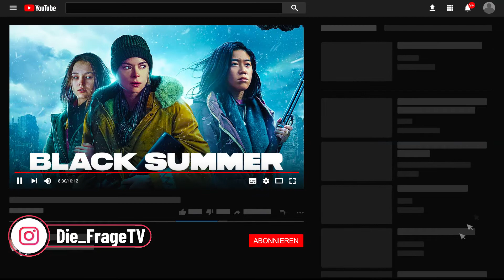Black Summer - Review & Kritik (Deutsch)